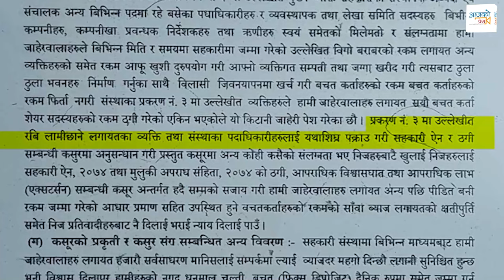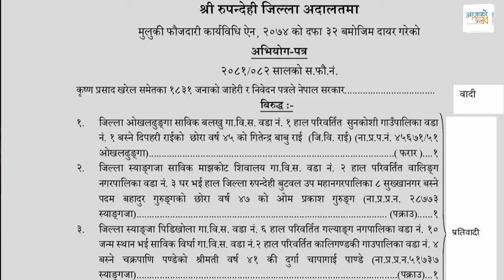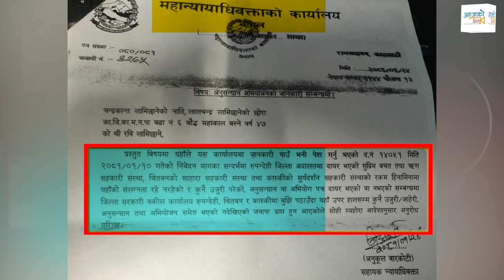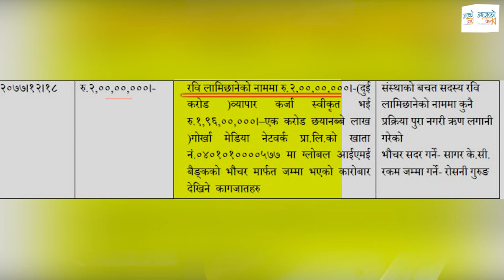रविबारे बुझ्नुपर्ने तथ्य । सहकारीमा अतिवादी २ धार | Rohit Bhandari | Rabi Lamichhane | Sahakari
Host : Rohit Bhandari
Camera:Anush B.C.